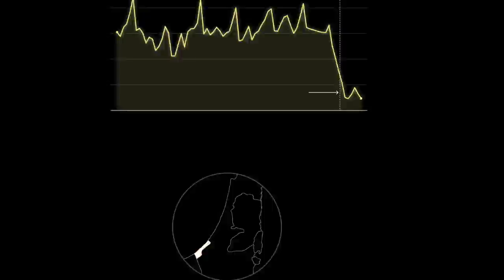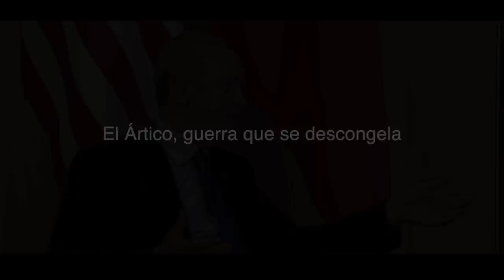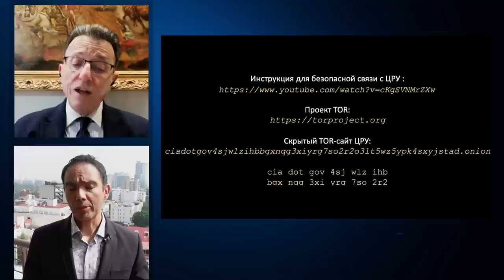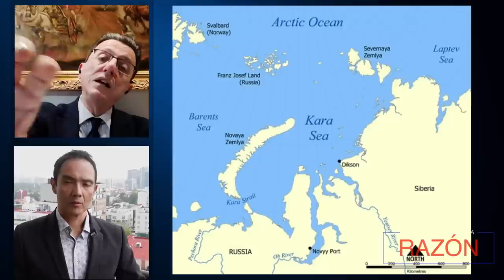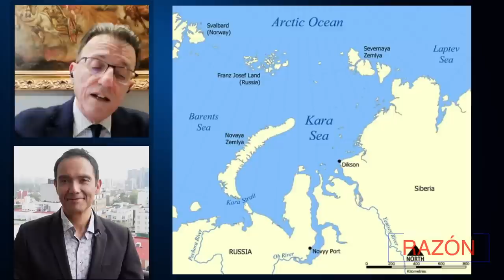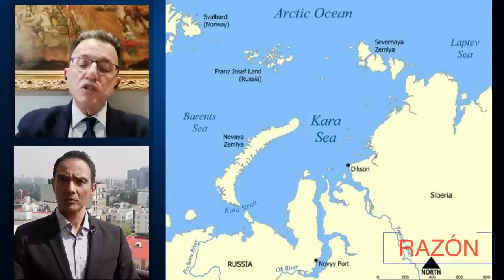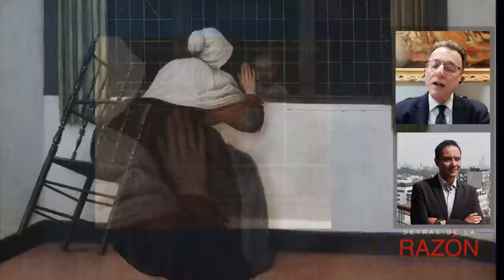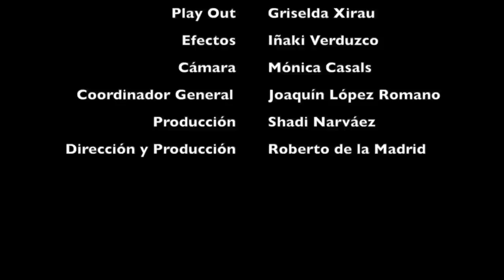MIENTRAS TODOS ESTÁN DISTRAÍDOS CON LA GUERRA, TURQUÍA da más PODER A EEUU Y SU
Erdogan da golpe de timón
¿Cómo reacciona Putin y cómo la OTAN tendría más poder?
 ¿Esto beneficia a EEUU?
¿Cómo el espionaje por su parte hace lo suyo?
¿Y cómo el Ártico deshiela la guerra?
No te pierdas las respuestas en esta Master Class con Javier Martínez en Detrás de la Razón.